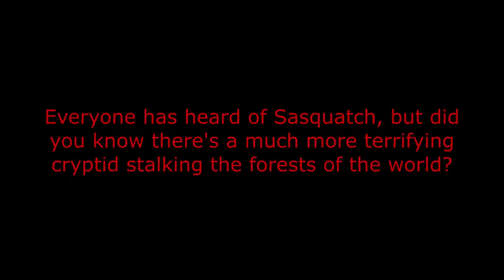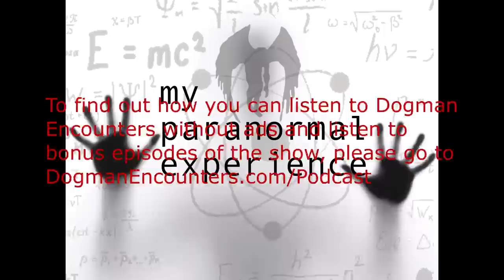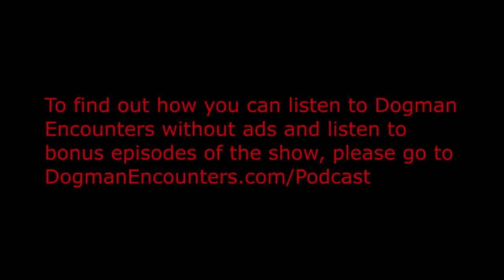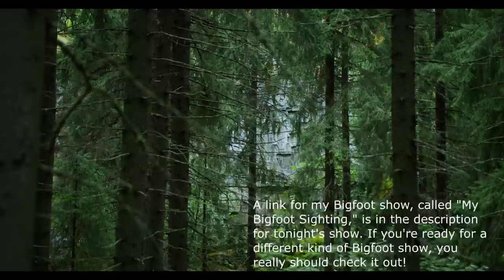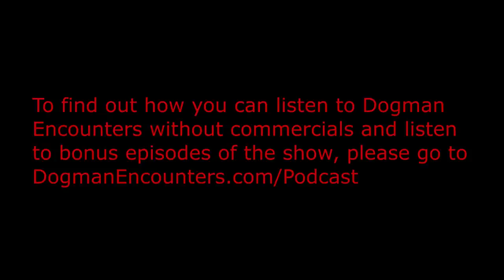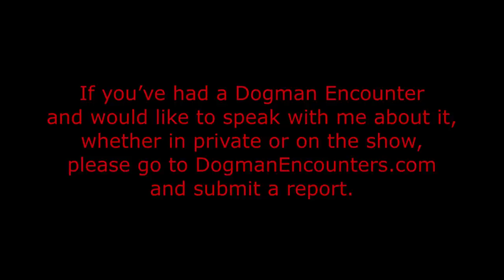Looking into the Face of a Monster! - Dogman Encounters Episode 429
Tonight’s special guest, Marvin Allen, has been on the show multiple times, sharing encounters eyewitnesses have submitted to him. Recently, he contacted me and asked about coming back on, to share more encounters. Of course, I jumped at the chance to do that, so here he is, back again, sharing encounters the way only he can.

To visit Marvin’s YouTube Channel, please go to…